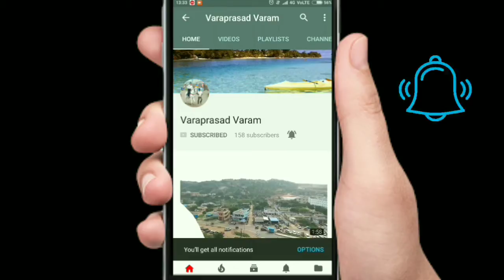Yadagirigutta temple developments || Tulasivanam || Ghat roads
Hi Everyone,
You can see the latest developments works of the Yadagirigutta Laxminarasimha Temple.